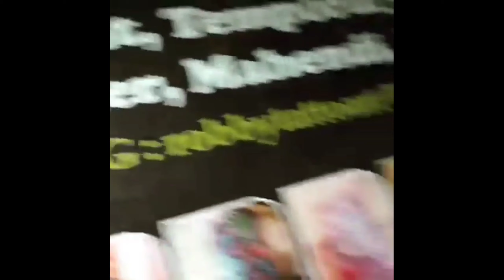Tatto tulisan keren berwarna di dada by Robby tatto art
Tatto tulisan keren di dada